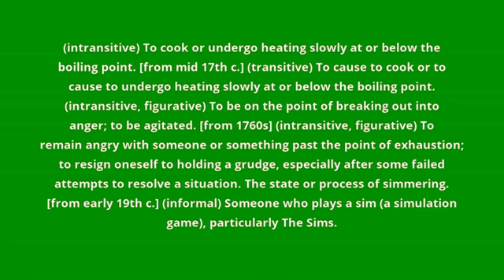what is the meaning of simmer